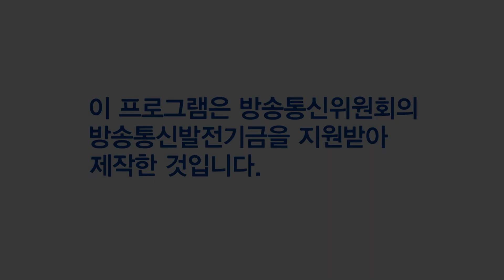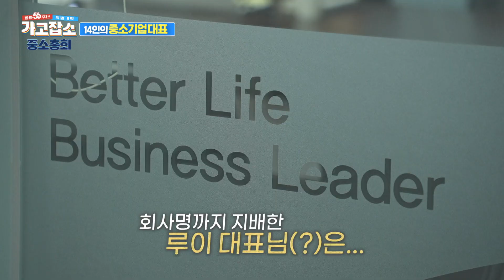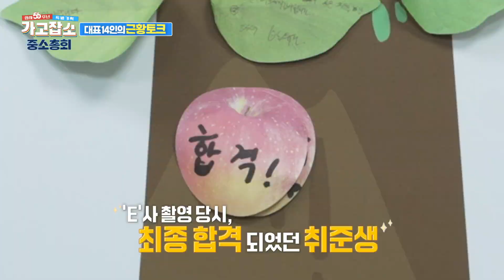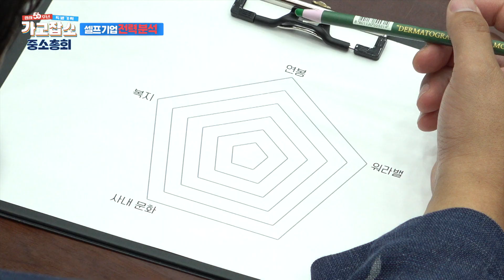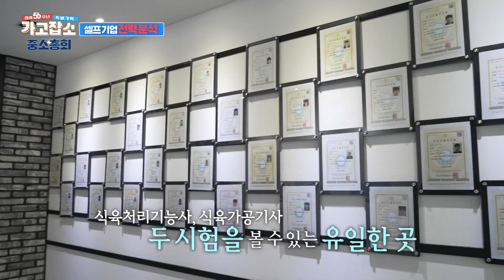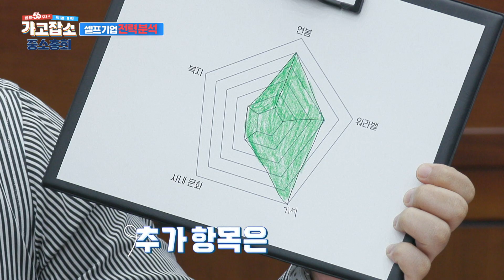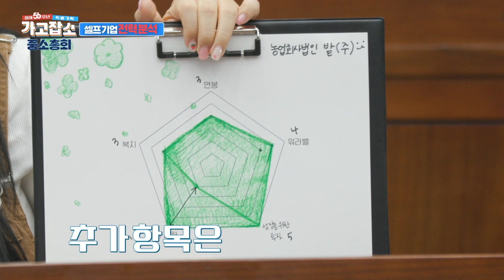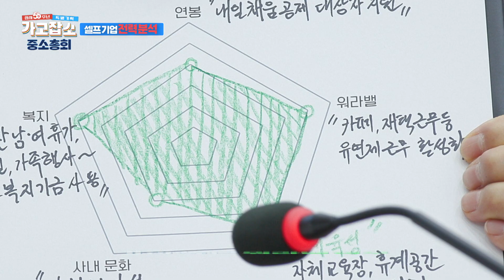[가고잡소] Ep.98 기업 대표들이 모여 자기 회사 연봉 까는(?) 대환장파티_중소총회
강원도를 대표하는 기업들이 모여 함께 나누는 강원도 일자리의 미래!

여기저기서 펼쳐지는 대환장 파티의 끝은...!?